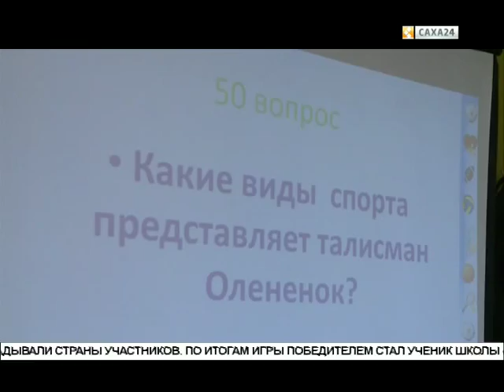Стало известно имя еще одного факелоносца предстоящих 6 Международных игр «Дети Азии»